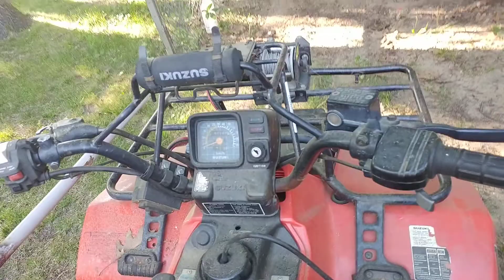Suzuki Survivor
A good look at  my 1987 Suzuki 4WD ATV.

It spent its first two decades in beautiful Muskoka.  It has recently retired to sunny Wasaga Beach like so many others because of the ATV freedom that riderz enjoy in Wasaga.

It was a mild 36 C with just a touch of humidity here in the Beach today.

Like so many summer days here, the sound of youth playing classic Survivor in their backyards.

The music inspired me to make this quick video of this lovely machine.

It is indeed a Survivor.

Would have been a great day for a ride, but alas no money for a pass.

Pateron link coming soon, to pay for gas, trail pass, and fries with gravy.

Big shout out to my good friend and fellow rider, AlvaRiderz from Alliston.

Here is a link to his collection of trail videos.

Hope you had a great Canada Day.